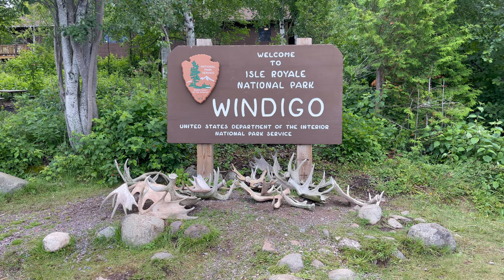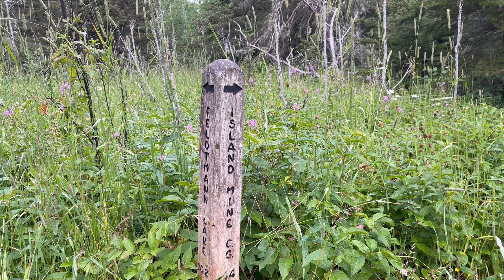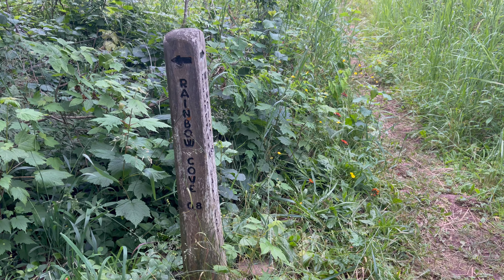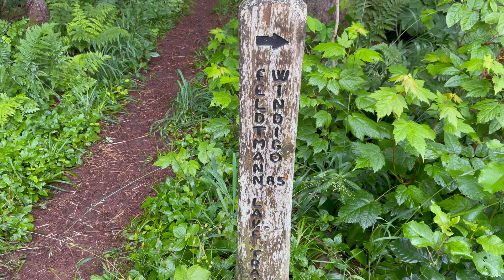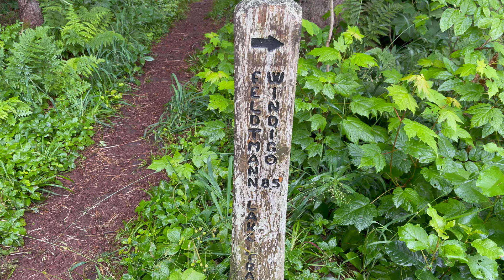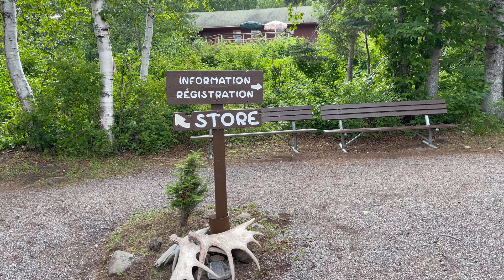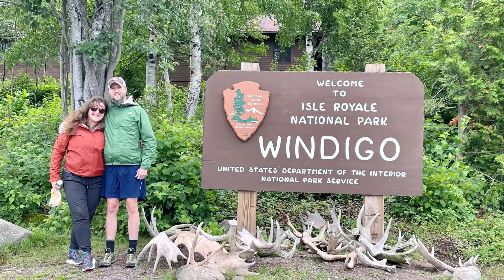Isle Royale National Park: Backpacking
Isle Royale National Park: Backpacking August 1-7, 2022

This has been a bucket list trip for a long time. It did not disappoint. We left KY and had our way to the Sleepy Hollow Motel in South Range, WI. Woke up and made the short drive to Duluth, MN. Spent several hours exploring Duluth including lunch and beers at Canal Park Brewing Company. Headed to Grand Marais, MN and stayed the night at the campground there. A huge thunderstorm rolled in during the evening. Woke super early, grabbed some coffee at the Java Moose, the drove to Grand Portage, MN. to catch the ferry to Isle Royale NP on the Voyageur II.
Arrived at Windigo for orientation from the park ranger and to grab our park pass. Got back on the Voyageur II and headed towards McCargoe Cove CG to spend our first night. We would spend the next 7 days, 6 nights exploring this amazing place. Our schedule was:
8/1 McCargoe Cove
8/2 Hatchet Lake
8/3 South Lake Desor
8/4 Siskiwit Bay
8/5 Feldtmann Lake
8/6 Washington Creek
We saw several moose, fox, bald eagles, beavers, loons and other smaller wildlife. All the campsites were nice, especially McCargoe Cove and Feldtmann Lake. Took a side hike to see the scenic Rainbow Cove. I loved all the Aspen and Birch trees and listening to the loons almost every evening and morning. We ended the hike at Windigo and enjoyed some showers and a pizza and beers at the Windigo Store. Had some nice conversation with other hikers(Ken, Amanda, Rich and Ben) about our trips.
Headed back to the mainland and stopped at Voyageur Brewing Company and dinner at the Fisherman’s Daughter in Grand Marias. Stayed the night in Silver Bay, MN before making the long drive back to KY.
Isle Royale NP is a gem and will hopefully make it back in the near future to explore the Rock Harbor side of the island.
Happy hiking!